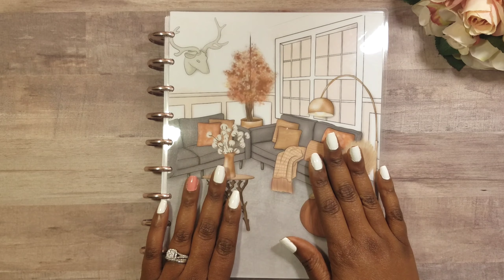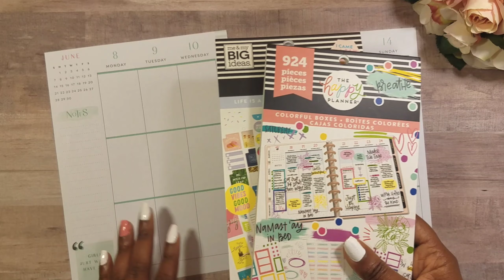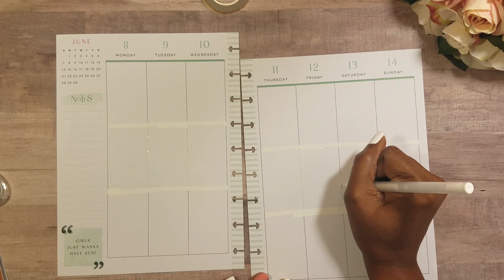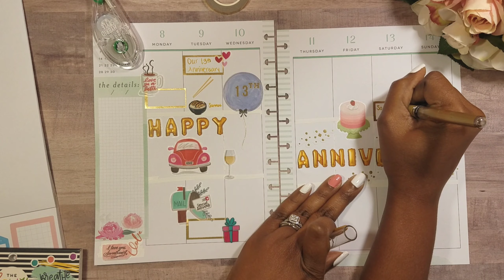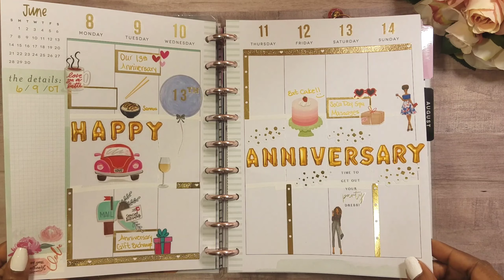Classic June 8-13 PWM catchall | Krystal Klear Ideas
Hello Bling Squad!

I am so excited to be sharing my Anniversary plan with me spread in my Classic Catch-all planner. I hope you enjoy it! I used my Life's A Party sticker book and I am loving the way everything turned out! Enjoy and Happy Planning!  Drop a 💎 on the comments below so I know you made it to the video.

Don't Have some of my favorite sticker books and planning essentials in your stash? Pick them up:
Happy Planner Dashboard
Happy Planner Pocket Folder
Happy Planner Filler Paper
Happy Planner Journaling Cards
Happy Planner Envelopes
Alphabet sticker book
Colorful Boxes One
Colorful Boxes 3
Happy Hostess
Dates and Holidays
Rongrong Everyday
Journaling & Journaling Doodles

Order some stickers from LuxCleverCrafts!

My Erin Condren Referral Link: If you sign up for Erin Condren using my referral link, you will receive $10 off your first order, and I will receive a $10 credit to my Erin Condren account.

Attention Companies, Shop Owners & YouTubers:
If you would like me to feature your product line, do a product review or do a collaboration video with you on one of my Plan with Me Videos, I would be honored!